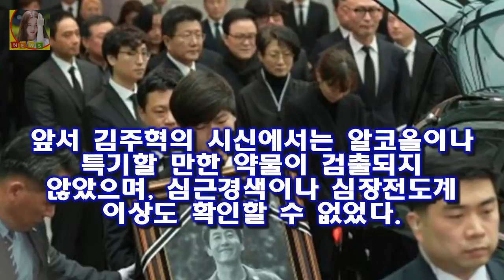또 국과수는 김주혁 차에서 발견된 블랙박스의 사고 당시 영상에는 (차량 내부) 음성데이터가 기록되지 않은 것으로 판단된다며 제동불능 유발 흔 故김주혁 차량 감식 결과가 나왔다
게시됨: 지난해 10월 교통사고로 세상을 떠난 배우 故김주혁의 승용차에 별다른 결함이 없었던 것으로 드러났다
30일 서울 강남경찰서는 국립과학수사연구원으로부터 김주혁의 승용차 감식 결과 급가속 등 차량 결함과 기계적 오작동을 논할만한 흔적이 보이지 않는다는 감식 결과를 통보받았다고 밝혔다
또 국과수는 김주혁 차에서 발견된 블랙박스의 사고 당시 영상에는 (차량 내부) 음성데이터가 기록되지 않은 것으로 판단된다며 제동불능 유발 흔적도 보이지 않았다고 명시했다

하지만 홈플러스는 불과 작년에 경품사기로 욕을 그렇게 먹어놓고 아직도 정신 못차리고 홈플러스 갑질 사건 그리고 대형마트 갑질 총정리 롯데마트 갑질 이마트 갑질 납품업체 죽인다 :
신정환 근황 아이스크림가게 결혼 아내 도박 복귀  신정환 근황 아이스크림가게 결혼 아내 도박 복귀 신철의 결혼에 신정환도 모습을 참석해 의리를 빛냈다고 하는데요:
꿀 먹으면 운동효과 증가효과 운동전후 먹으면 좋은 음식 건강한 몸을 같는다는 것은 일상생활이나 사회생활을 함에 있어 플 꿀 먹으면 운동효과 증가효과 운동전후 먹으면 좋은 음식 :
왕좌의 게임 시즌3 10화 540만 명의 시청자를 불러 모으며 시리즈 두번째로 높은 시청률를 기록하며 종영  총 시청자 수는 지난 2013년 5월 5일 방영된 시즌3 6번째 :
갤럭시를 왜 삼성에서만 샀냐 신라면을 왜 농심에서만 샀냐 등 패러디 댓글을 남기고 있습니다 새로운 국감 스타 탄생. 이은재 MS오피스를 왜 마이크로소프트에서 샀나 :
장소연 곽도원 결혼이 기대되는 커플  두 사람이 주목을 받고 있는 가장 큰 이유는 두 사람 모두 연기라면 서러울 것 없는 연기파 배우라는 것이다:
나경원 딸 다운증후군 김유나 나경원 남편 아들 아버지 과거사진  나경원이 남편 딸 아들과 함께 찍은 가족사진 나경원 딸 다운증후군 이야기 방송에서 털어놔 2013년에 방송된 :
사실 그들에게 시계가 중요한게 아니라 그들이 보유했던 시계이기 때문에 뭔가 있어 보이는것이겠죠 유명인의 시계 상대성이론 아인슈타인 시계 경매가 최고가 낙찰 :